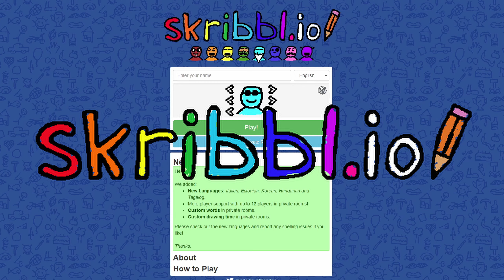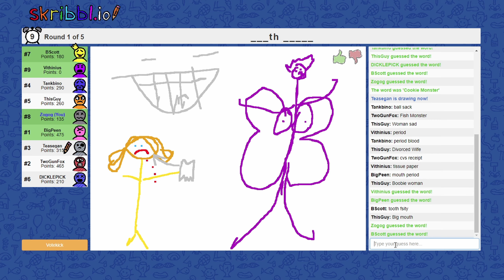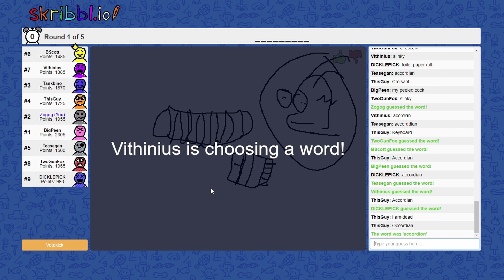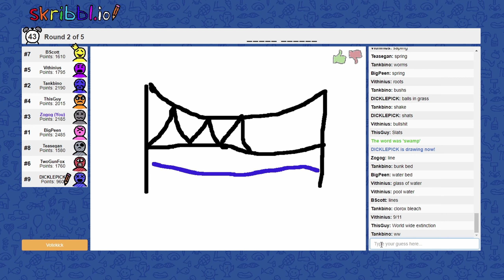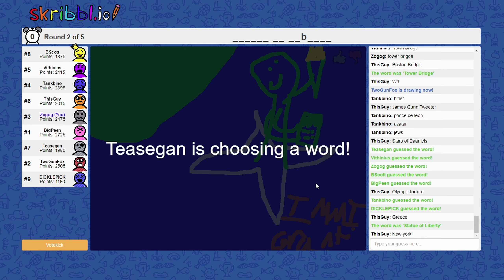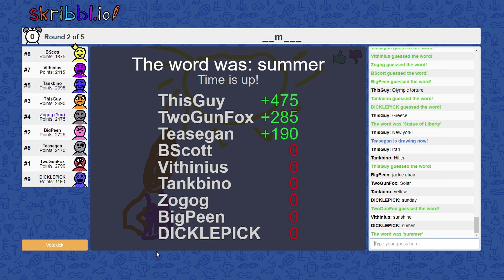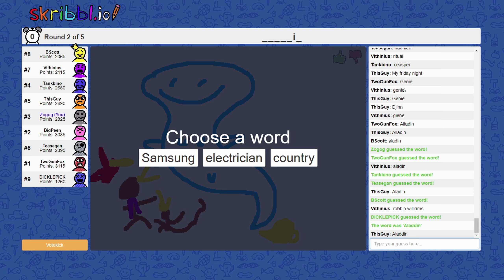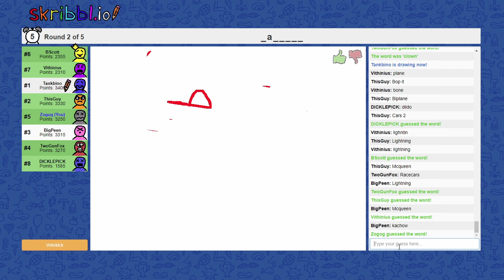Drawing Is Hard | Skribbl.io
Today I learn that I can't draw...